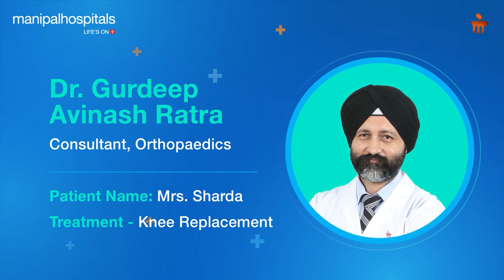Manipal Hospital Gurugram | Dr. Gurdeep Avinash Ratra | Knee Replacement Surgery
In this video, Mrs. Sharda from Charkhi Dadri, Haryana, shares her experience of knee pain that persisted for over 10 years and how she found relief after undergoing knee replacement surgery at Manipal Hospital Gurugram under the care of Dr. Gurdeep Avinash Ratra, a consultant in orthopaedics.

After a successful knee replacement surgery, she is now healthy and experiencing no pain.